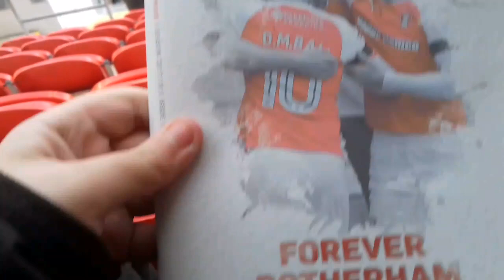INCREDIBLE SCENES!!!! - Rotherham United V Doncaster Rovers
Rotherham United 2 - Doncaster Rovers 1